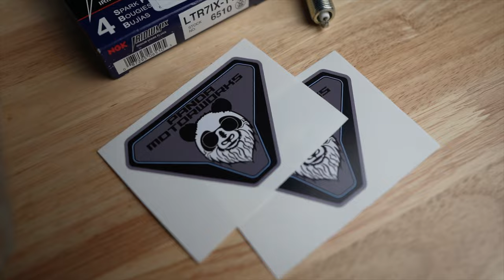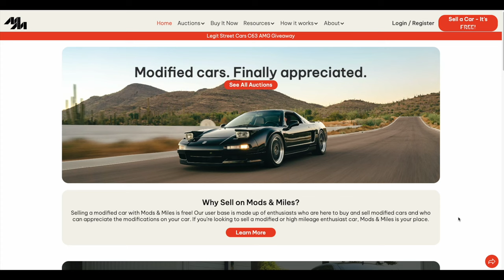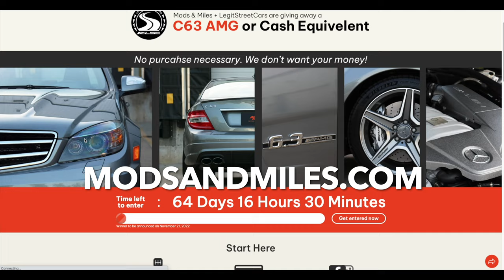Panda Power Module Install, A Tuner that Does NOT Void Warranty! [Ford Bronco]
Installing the Panda Power Module from Panda Motorworks, an awesome piggy back system that tricks the MAP sensor into thinking the boost pressure is lower than it really is, so you can run more boost and get more power out of your Ford Bronco engine.

Shop with my company Carmaspeed, we're giving away our teams cars!

Tuner That Doesn’t Void Warranty! (Ford Bronco Panda Power Module for More Power)